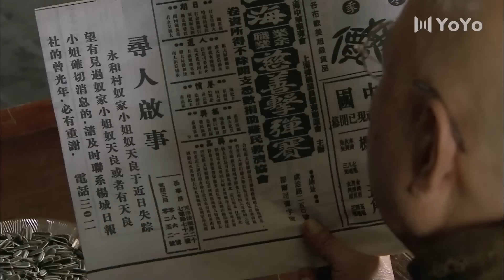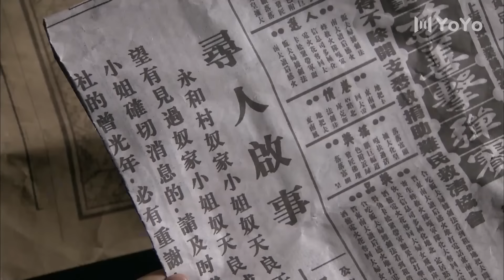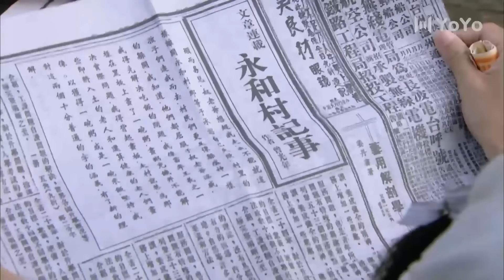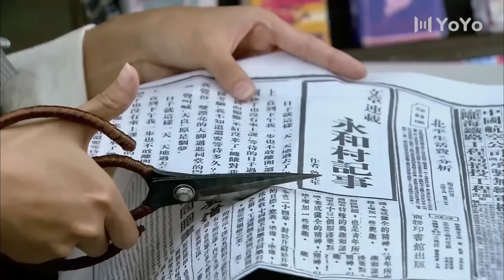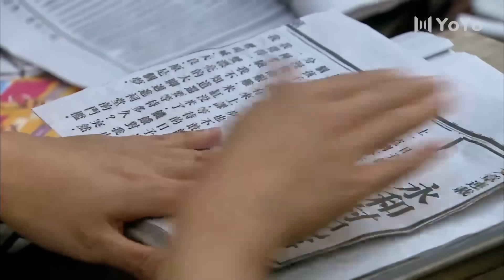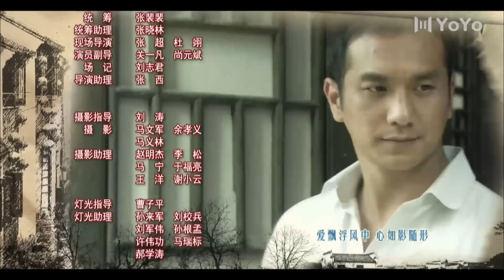热播电视剧 《无名英雄》 14 | 投身革命的豪门少爷与他一生挚爱的女人一起度过数次危机的艰难爱情故事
导演：  郭剑一
主演：  黄觉、傅晶、马晓灿、周璞、苏廷石、杜翊
民国初年，杨城的大地主奴老爷准备把自己的独养女儿——天良嫁到城里的米行老板曾家，可是曾家的大少爷曾光汉拒绝迎娶大脚的天良，刚从东洋留学归来的曾家二少爷曾光年嘲笑父兄和家人的迂腐，高调宣称自己非大脚女人不娶！得到悔婚消息的奴老爷领着长工土根等人大闹曾家，两家从“亲家”变成了“冤家”！被退婚的奴老爷把天良嫁给富农陈贵的儿子大弟，换取他们家的五亩“天字号”良田，利用良田产出的珍珠米，最终击垮了曾家的米行。但是与大弟并没有爱情的婚姻又让天良陷入另外的漩涡：曾家二少爷逐渐对天良情有独钟！二少爷曾光年留洋的同学叶书琴虽然对他暗生情愫，但是过于熟悉的原因两人一直难以成为情侣，进步的叶书琴投身革命。历经从北伐、抗日战争、解放战争等几十年的沧桑巨变之后，天良与曾光年牵手。